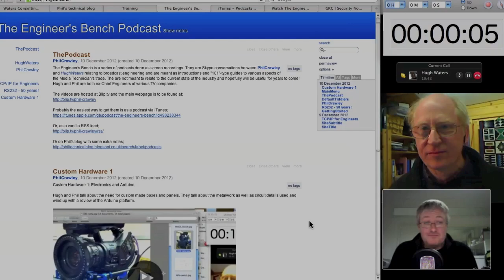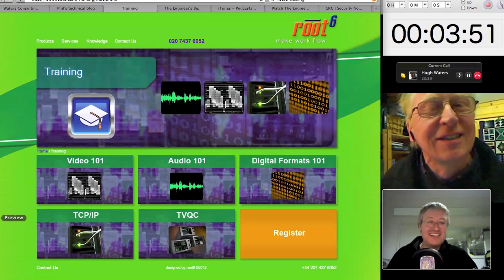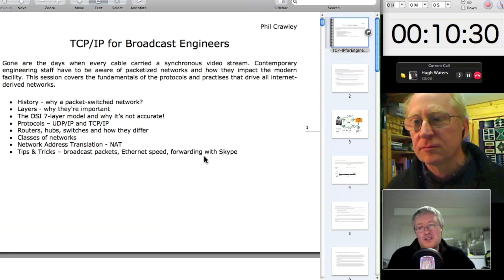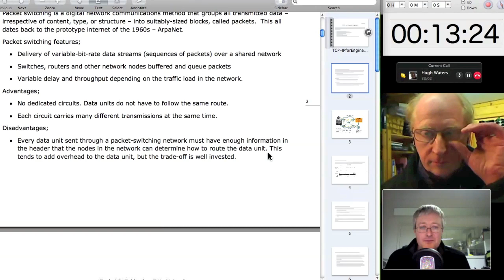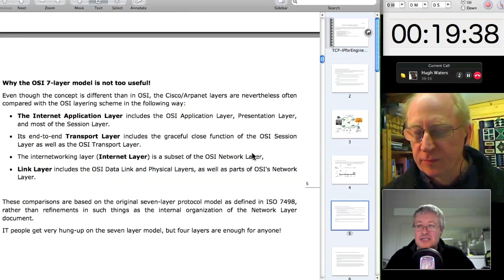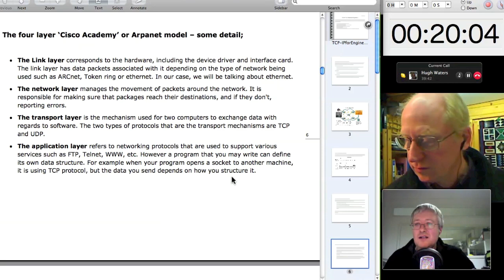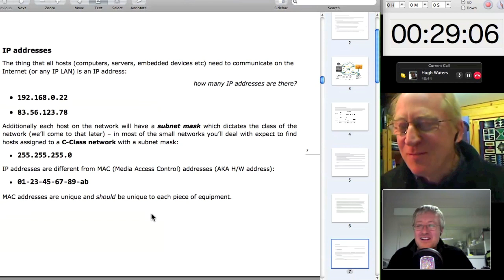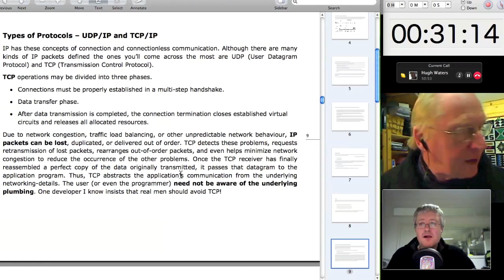TCP and Networking 101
Hugh and Phil discuss the fundamentals of IP networking as it relates to broadcast engineers.